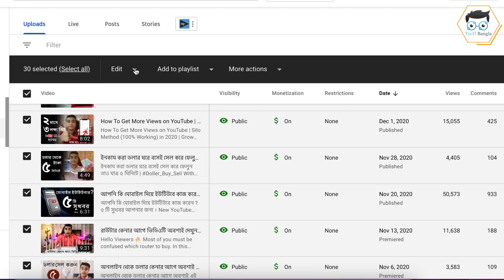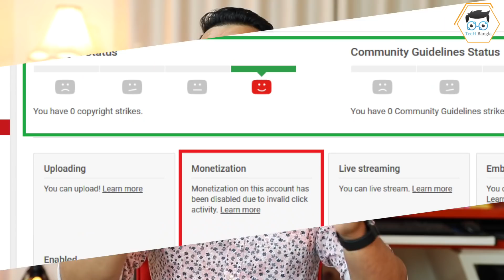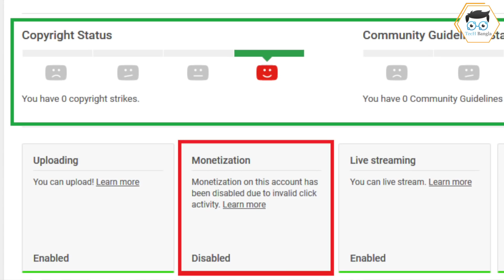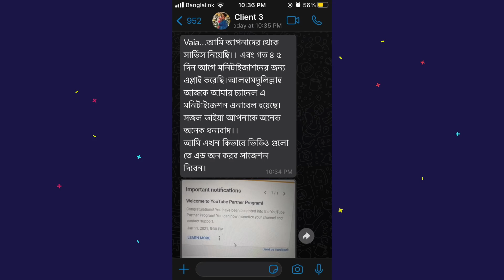ইউটিউব চ্যানেল মনিটাইজ হওয়ার পরে কি করবেন ? Things To Do After Getting Monetized on YouTube 2021 🔥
ইউটিউব চ্যানেল মনিটাইজ হওয়ার পরে কি করবেন ? Things To Do After Getting Monetized on YouTube 2021 🔥 In This Video I'm sharing exactly what to do after getting monetized on youtube. Hope You Enjoy 😊 This Video

টেক বাংলার স্পেশাল এই ভিডিও গুলো কিন্তু মিস করবেন না 👇🏾

🔥মনিটাইজেশন ছাড়াই ইনকাম করুন ভিডিও দিয়ে | ৩ ডলার / প্রতি ভিডিও